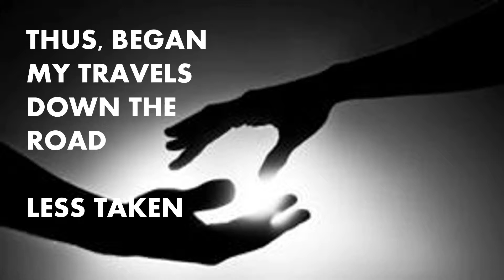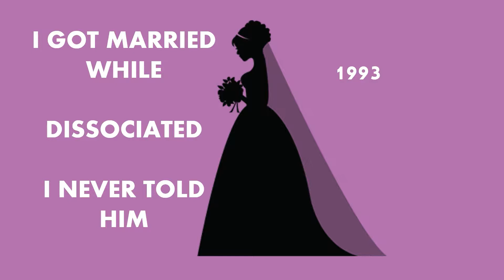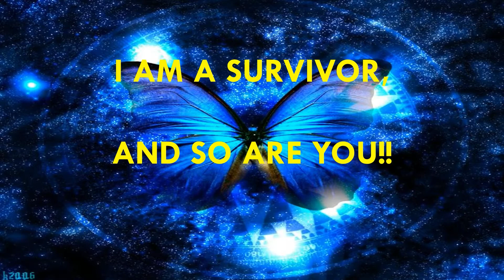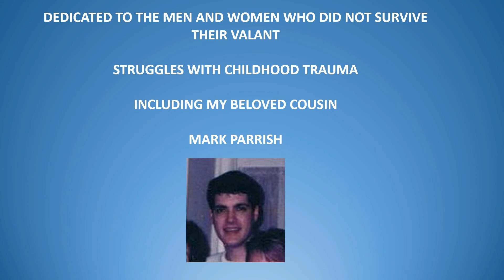My Life Adventure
I have wanted to share my story with everyone for a while. This small video, using my cousin Mark's music in the background, tells my story in pictures and gifs. Thank you ahead for watching!